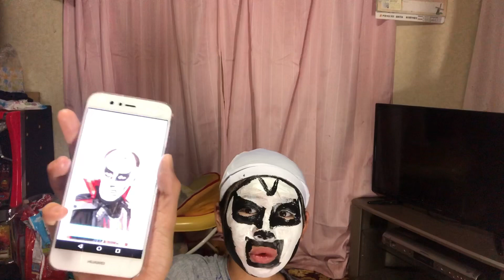鉄拳 頑張りました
似てると良いのですが